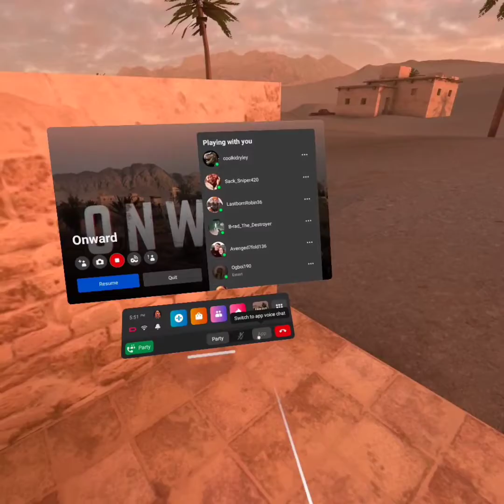Onward: moments that win WW3